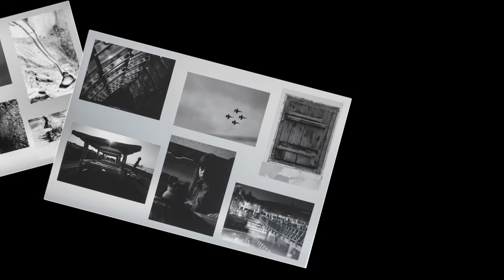Turda - Expozitie de arta fotografica "Nuante"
imagini de la expozitie din data de 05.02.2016
Expozitia lui  Nicusor Tiganila
Montajul prezentarii video: Ana Maria Catalina
Coloana sonora: Gandalf - Rhythm of the tides